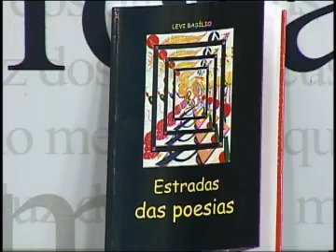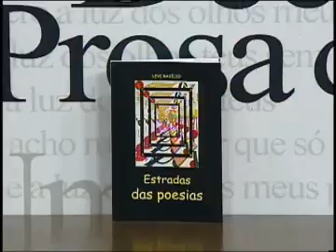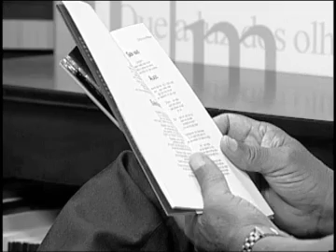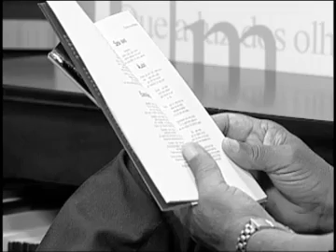Um Dedo de Prosa - Levi Basílio